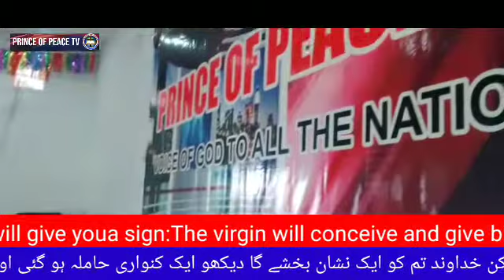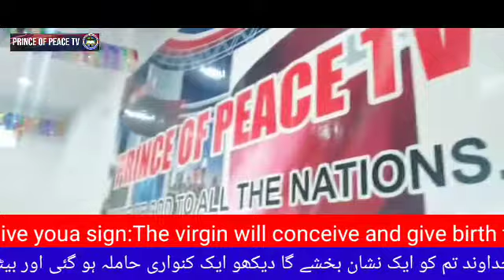Prince of peace Tv Newyear Message by Pro Altaf Azmi